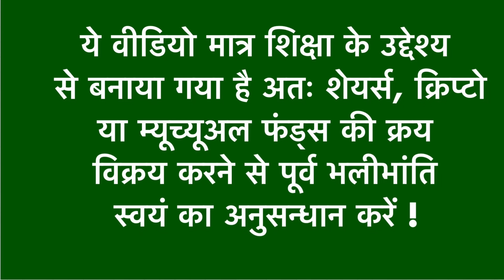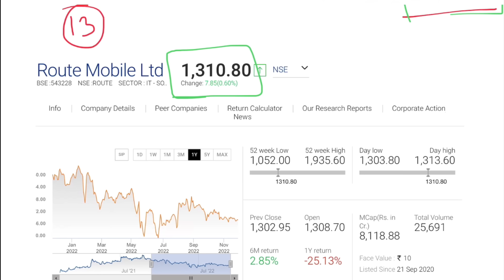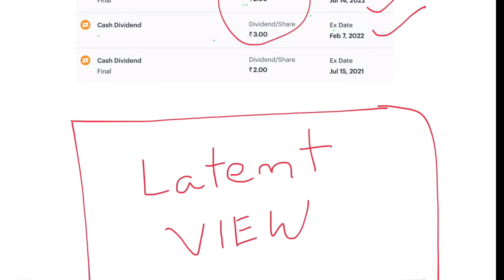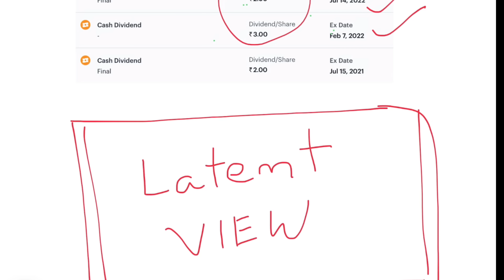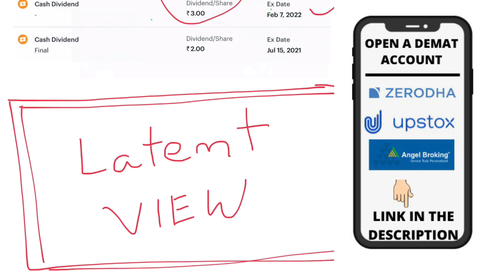MY NEXT SIP STOCK FOR 2023 | How To Make Money From Stock SIP | Make Millions | Get Rich | LTS Stock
Channel Topics

Channels Topic-
 Index fund etf fund sensex
 SHARE MARKET
 MUTUAL FUNDS
 STOCK MARKET
 MULTIBAGGER STOCKS
unusual billionaires
sensex today
reliance share
market today
stock market
abg shipyard
3i infotech share price
share market news
deal share
abg shipyard
share market
nse
adani wilmar share
adani wilmar
bse
bse share price
reliance share
tata power share
tata power
tata motors
yes bank share
Investment management
Loan
Mortgage
Financial services
Mortgage calculator
Investment
Financial service company
Mortgage rate
Quicken loans
Life insurance
Mortgage payment calculator
Payday loans
Investment planning
Personal loan
Finance
Investment plan
Retirement accounts
Finance calculator
Return on investment
Investment banker
Google finance